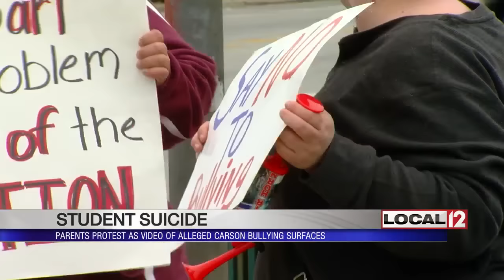8-year-old suicide victim's mother breaks silence and releases statement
CINCINNATI (WKRC) - Cincinnati Public Schools have released some of the video surrounding an incident involving the 8-year-old Carson Elementary student, who later committed suicide.

His mother broke her silence on Friday night and released a statement:

Gabriel was a shining light to everyone who knew and loved him. We miss him desperately and suffer everyday. His life was not only stolen from him, but from those of us who expected to watch him grow up and enjoy life. If I could, I would give anything to have him back. I feel he was cheated. I feel robbed. My only child, my best friend and my first true love isn’t here with us physically but I know he’s here in spirit.
I will fight everyday, every second of every minute. I am my son’s voice and it will be heard. As Gabe’s Mother, it is my obligation to make sure that this will never happen again. No this will not go away. People need to know the truth and help fix this epidemic in our society by spreading awareness and speaking up. Parents: it is OK to tell your children to reach for help when someone is hurting them, whether it is at school, outside, home, or anywhere.

The children's faces are blurred and with the stop-motion it's hard to see exactly what has happened. The video does appear to show a boy hit one boy and do something to another, that left that boy on the ground for several minutes. That boy was Gabriel Taye.

Taye's mother says her son killed himself two days after he was assaulted in the bathroom in January. Her attorney learned of the video.

The attorney for Gabe's mother said school administrators told her client that the boy had passed out, not that he was unconscious for seven moments or that he was assaulted.

Back when the incident happened, a spokesperson for Cincinnati Public Schools told Local 12’s Deb Dixon that the medical emergency involving Gabe did not involve him being thrown to the floor.

She took him to the hospital after he kept throwing up and the hospital sent him home. Gabe went back to school two days later. After school, he killed himself.

The Hamilton County Coroner said she is reopening the investigation into Gabe's suicide because of that video.

Some parents of students who attend Carson Elementary rallied outside the school in West Price Hill Friday afternoon. They held up signs that read JusticeForGabe and "Say No to Bullying." Drivers honked as they drove past them.

"I'm out here for the children; to protect our children and make sure the school starts to do something about the bullying," says Ashley Humphrey whose daughter is a fourth grade student at Carson.

CPS officials have not said what happened to the student who pushed Gabe down.

CPS released a statement on the video:

Our hearts are broken by the loss of this child, and our thoughts are with his parents and extended family. He was an outstanding young man, and this is a great loss for his family and our school community. In an effort to be completely transparent, we are releasing the video that was reviewed as part of an investigation by the Cincinnati Police Department. As all are aware, no charges resulted from that investigation. We have uploaded the video, in its entirety, blurring out faces of the students who appear to protect their privacy. We ask that you review the video, in its entirety. It is our firm position that the allegations portrayed in the media are not supported by the video. Cincinnati Public Schools is reviewing with faculty and staff the procedures regarding adult supervision in the restrooms. We are committed to student safety and ensuring that all CPS schools foster a positive, learning environment.

The following is CPS's description of the video that they released in a statement:

Staff members at Carson were notified by a student that “a boy is laying on the ground outside of the bathroom.” Once staff members were told about Gabriel, they arrived on the scene to check on him. The staff included the Assistant Principal, a paraprofessional, the lunchroom worker, the school nurse and the Principal. When checking on Gabriel, the school staff members asked him what happened. He responded that he “fell.” He later said that he “fainted.” At no point did Gabriel indicate that he had been hit, yanked, pulled, pushed or assaulted in any way. He had no visible abrasions and there had been no report of a fight of any kind. Gabriel walked away from the scene with school staff and proceeded to the nurse’s office. His mother was called to pick him up. When she arrived, she was told that, while Gabriel’s vital signs were good, she also should take him to the hospital. Cincinnati Public Schools became aware of the video after a homicide officer asked for footage of the incident depicted in the video.